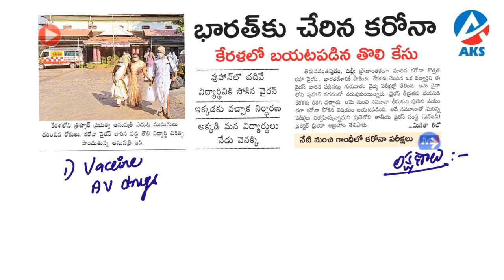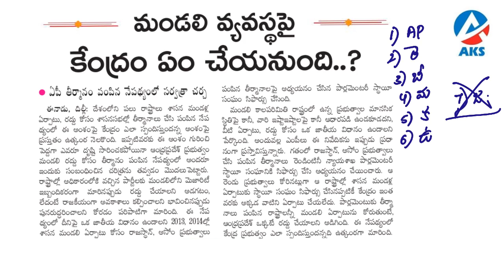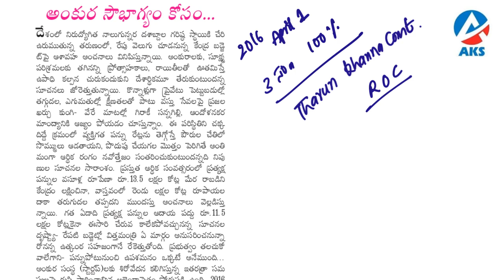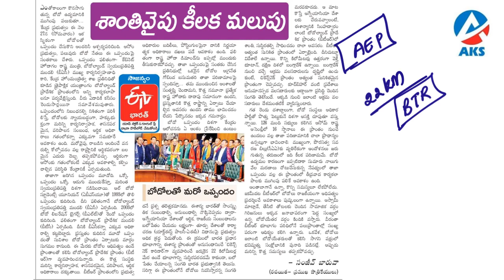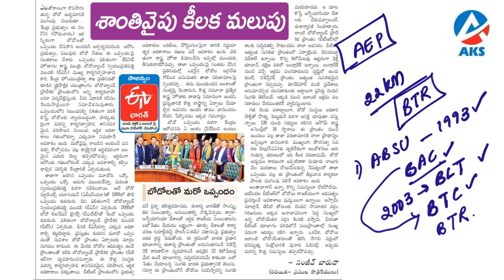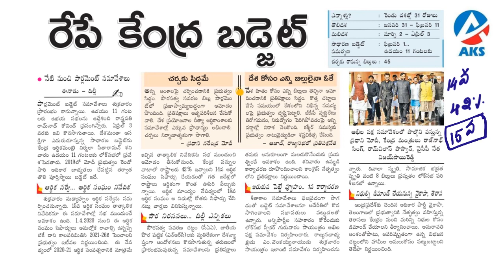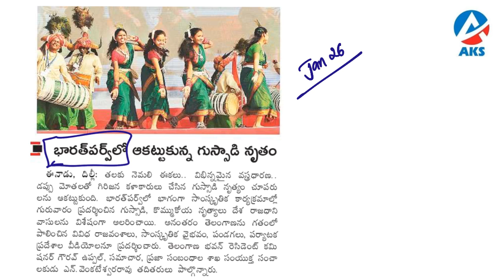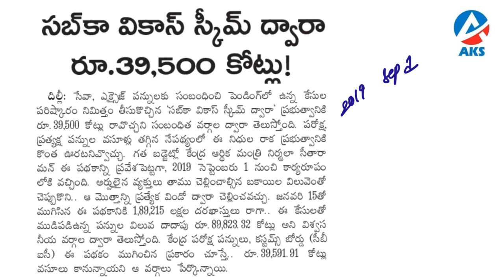Eenadu (31-01-2020) Current Affairs Analysis |AKS IAS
This video lecture about Eanadu Daily Current Affairs Analysis, Its useful for UPSC , APPSC , TSPSC and other Competitive exams.
Contents in this video :
00:12 భారత్ కు చేరిన కరోనా
01:33 మీరేం తింటారు ?
03:11 మండలి వ్యవస్థపై కేంద్రం ఏం చేయనుంది?
06:20 అంకుర సౌభాగ్యం కోసం.
10:08 శాంతి వైపు కీలక మలుపు.
14:03 కొత్త జిల్లాల స్వరూపం ఎలా?
15:56 ఏడాదంతా అధ్యాత్మిక పర్యాటకం.
16:54 రేపే కేంద్ర బడ్జెట్.
17:50 ఏటా ఎదురుచూపే
19:33 సమత కేసులో దొషులకు ఉరి.
20:04 భారత్ పర్వ్ లో ఆకటుకున్న గుస్సాడి నృత్యం
21:09 ఏప్రిల్ నుండి బీఎస్ 6 ఇంధనం.
23:12 సబ్ కా వికాస్ స్కీమ్ ద్వారా రూ.39,500 కోట్లు!

House.no:1-10-240,Lane beside Muthoot Fincorp Limited Sub-Registrar Office Road, Street Number 1, RTC Cross Road, Hyderabad, Telangana 500020